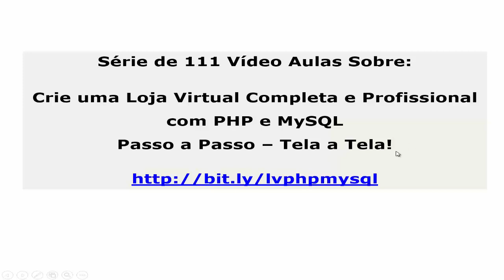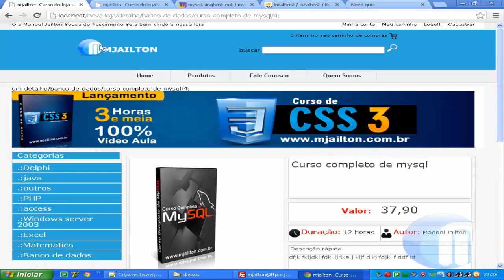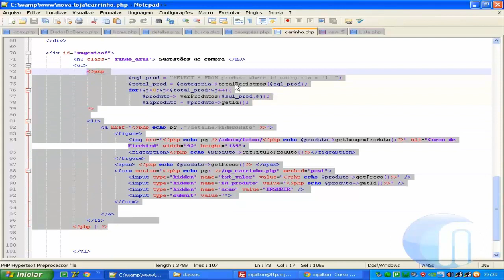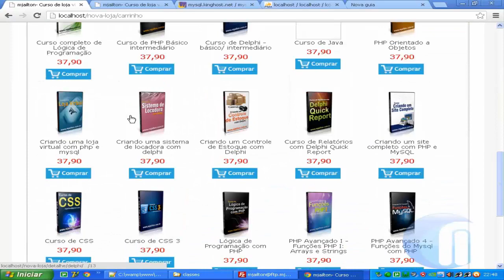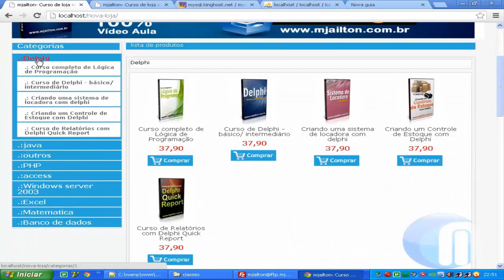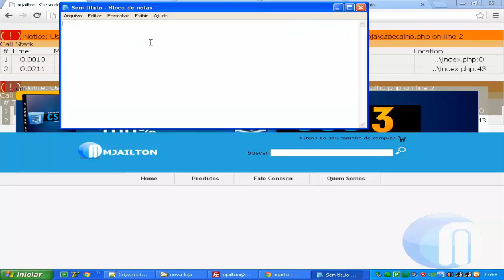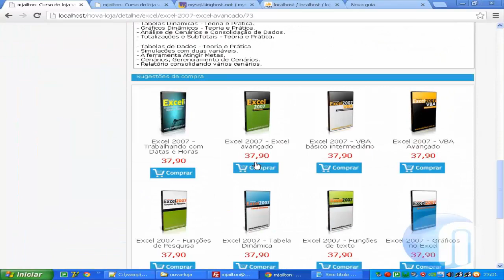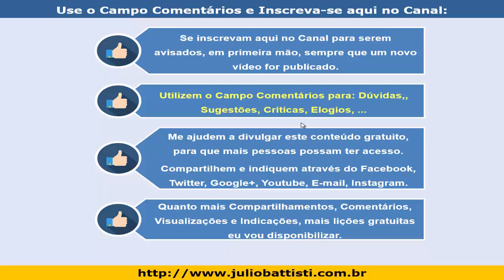Loja Virtual Grátis com PHP e MySQL - Lição 107 - Como criar URL Amigável com PHP - Aula 6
Nesta série de Vídeo Aulas Grátis de PHP, as quais formam um Verdadeiro Curso de PHP (série esta gentilmente cedida pelo Professor Manoel Jailton), você vai Aprender a Criar uma Loja Virtual Grátis com PHP e MySQL - Completa e Profissional.

Será uma Loja Virtual Grátis com PHP e MySQL!

QUER APRENDER A CRIAR UM ERP COMPLETO, COM PHP E MYSQL - DOS CADASTROS A EMISSÃO DA NFe 4.0?

Crie um ERP Completo com PHP e MySQL - Cadastros, Compras, Pedidos, Estoque, Loja Virtual até os Módulos Contábeis e de Emissão de NFe 4.0 - O Curso Mais Completo do Mercado

Com este Curso você vai Aprender a Criar um ERP Completo, desde os módulos Básicos tais como Cadastros, Pedidos, Compras, etc. até os Módulos mais Avançados, de Criação de uma Loja Virtual e de um Emissor e Transmissor da NFe 4.0.

LISTA DE TODAS AS LIÇÕES JÁ PUBLICADAS: 👇👇👇

No endereço a seguir tem a lista de todas as vídeo aulas já publicadas, sobre este Nosso Curso Grátis e Completo sobre a Criação de uma Loja Virtual com PHP e MySQL - Passo a Passo:

As pessoas que pesquisam por loja virtual grátis com php e mysql, também pesquisam por:

loja virtual
loja virtual gratis
php
loja virtual em php
loja virtual com php
loja virtual com php e mysql
como criar uma loja virtual
loja virtual grátis
loja virtual gratuita
loja gratis
lojas virtuais
loja virtual php gratis
curso de php
curso php
como criar uma loja virutal
criar loja virtual gratis
lojas virtuais
ecommerce
criar loja virtual
aprender php
loja virtual php mysql
array php
matrizes php
curso completo de php
php e mysql